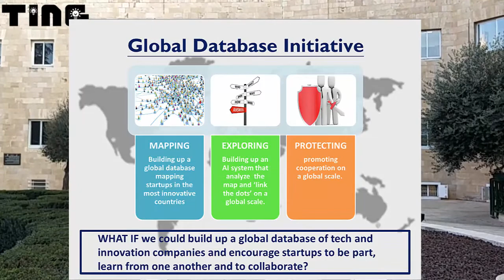T-I-N-G - The Innovation Nations Game - Competition + Global Database !!!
TING Competition! - The Innovation Nations Game!!!
Q1: What do you REALLY know about innovation and technology?
Q2: How many companies do you know?

Answer: Not enough!!!

1./ WHY TING
The DATABASE- WHAT IF we could build up a global database of tech and innovation companies and encourage startups to be part, learn from one another and to collaborate?
The more students, entrepreneurs and YOU know which companies and what technologies are out there the better we can lead the change and fit in the future workplace.

"IT IS FOR US A SYSTEM, AS A CULTURE, AS AN INTELLIGENT COLLECTIVE TO LEAD THE CHANGE AND EFFECTIVELY MANAGE HUMAN EMOTION BEFORE IT IS TOO LATE FOR MANY."

2./ The intent is to develop the know-how, stimulate curiosity and to inspire students and entrepreneurs worldwide with entertaining yet educational game, communicating the innovations and technologies originating from the top Innovative countries.

3./ Wish to expend your horizons and to find out which are the future start-ups and technologies to change the world? So go ahead and join us in the TING game to learn more of the innovative markets to find out the secret of its success, and challenges for the future.

About TING - Israel game edition:
TING - QUARTETS++ CARD GAME
A card game and a game app for practicing and studying inventions and technologies in Israel. - The State of Israel is a home to many scientific and technological innovations. Many inventions, scientific discoveries and technological developments originating in Israel have received worldwide acclaim. As for that, Israel has been named as the State of Startups and Innovation. Wish to expend your horizons and to find out which are the future Israeli start-ups and technologies to change the world? So go ahead and join us in the TING game to learn more of the Israeli innovative market to find out the secret of its success, and challenges for the future.
...At the end of the game, it is for each player to name Israeli companies based on the quartets s/he completed, found

Last but not least:
My wish  would be to make you start thinking, already now, of how to maintain a quality lifestyle, where on-line social interaction don’t brake real life relationships, families and traditions and where this always-gaming on-line lifestyle has a greater value for us being mindful in everything, speech, manner, thinking, eating and giving.